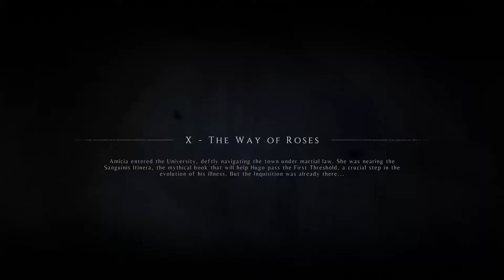A Plague Tale: Innocence Gameplay (Chapter 10) (No Commentary)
A Plague Tale Innocence Walkthrough Gameplay (Chapter 10 - The Way of Roses)( No Commentary)
A Plague Tale: Innocence Walkthrough Gameplay (No Commentary)
Welcome to our Let's Play video of A Plague Tale: Innocence! We are thrilled to have you here and hope you'll enjoy this no commentary version of the game's gameplay.

In A Plague Tale: Innocence, you will meet characters like Amicia and her younger brother, Hugo, who are forced to navigate through medieval France during the Black Death pandemic. You'll play as Amicia, a young girl with a heart of gold and a determination to protect her brother at all costs.

This game from Asobo Studio is a third-person adventure game that mixes action, adventure, and stealth gameplay mechanics. A Plague Tale: Innocence is a part of the A Plague Tale franchise and was released in 2019.

The game has a compelling storyline with unique characters and locations that keep players engaged throughout. A Plague Tale: Innocence has won many awards, including Best Narrative at The Game Awards 2019.

Now let's discuss some of the unique and best features of the game.

1.Unique Storyline: The game's storyline is incredibly unique, offering a fresh perspective on medieval France during the Black Death pandemic.
2.Beautiful Graphics: The game's graphics are visually stunning, making the game feel more realistic.
3.Compelling Characters: The characters in the game are well-developed, offering a more immersive gaming experience.
4.Stealth Gameplay Mechanics: The game features stealth gameplay mechanics that add an element of strategy to the game.
5.Exploration: The game offers a vast world to explore, with many hidden secrets to uncover.
6.Crafting: Players can craft their own weapons and equipment, adding a level of customization to the game.
7.Emotional Journey: The game takes players on an emotional journey, exploring themes such as love, loss, and survival.
8.Unique Setting: The game's setting is unique and adds a layer of depth to the overall experience.
9.Puzzle Solving: The game features puzzles that require players to use their critical thinking skills to progress.
10.Realistic Sound Design: The game's sound design is top-notch, adding to the overall immersive experience.

The De Rune Legacy
The Strangers
Retribution
The Apprentice
The Ravens' Spoils
Damaged Goods
The Path Before Us
Our Home
In the Shadow of Ramparts
The Way of Roses
Alive
All That Remains
Penance
Blood Ties
Remembrance
Coronation